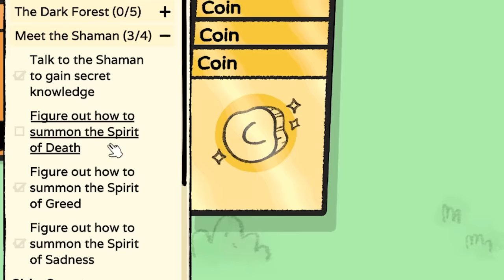I Challenged The CURSE Of DEATH in Stacklands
We're into Stacklands Cursed Worlds once more, and today I'm challenging the CURSE OF DEATH! My people and animals can die, but I can challenge death to help them survive longer!

Keep in touch with more Blitz!
ABOUT & GAMEPLAY: STACKLANDS
Stacklands is a village builder where you stack cards to collect food, build structures, and fight creatures. 🃏 For example, dragging a Villager card on top of a Berry Bush card will spawn Berry cards which the villagers can eat to survive. 🃏 Play your cards right and expand your village!